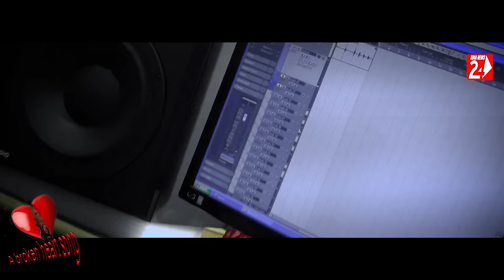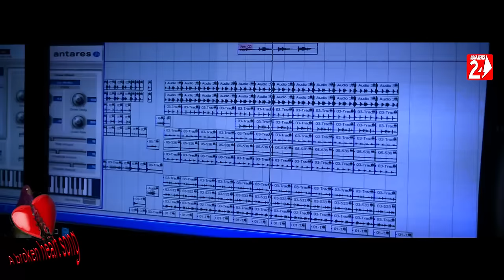Dhana Lo Dhana | Odia Sad Song | Human Sagar | OdiaNews24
Watch Dhana Lo Dhana Odia Sad Song by Human Sagar - OdiaNews24

✽ Lyrics : Pramod Parida

✽ Music Director : Japani Bhai

✽ Recorded At : MRR Studio,Cuttack

✽ Banner : OdiaNews24

Dhana Lo Dhana

1.Dhana Lo Dhana Male Title-

2. Sata Thila Prema Mora Male

3. Saralia Mana Mora Bhari Niriha Male

4. Jouthi Tha Lo Bhalare Tha Lo Male

Full Lyrics :

Dhana Lo Dhana Mo Suna Dhana .

To bina Abujha Eai Ajhatha mana

Houtu Ja Lo Bhalare Tha Lo .

Bhuli Jibu Pachha Katha Puruna Dina

Saraliya Mana Mora Bhari Niriha
Bharasare Deithili Tate Hrudaya

Sapanaku Para Kari Piuchi Luha
Kemiti Tu Hei Galu Ete Nirdaya

Bhulile Bhuli Ja Duraku Chalija.
Bhulile Bhuli Ja duraku Dhalija.

Dina sina chali jae jae na chinha

Sata Thila Prema Mora Swartha Nathila
Kaha Kain To Bhiratu Prema Kamila

Dina Keitare Sabu Badali Gala
To Bata Mo Bata Alaga Hela

Jouthi Tha Lo Bhalare Tha Lo.

Swartha Para Priya Mora Hrudaya Hina